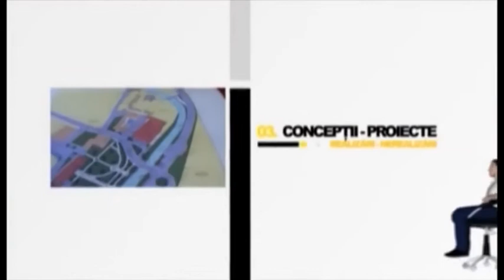Fotoliul cu ghimpi Nicolae Timis PART 1